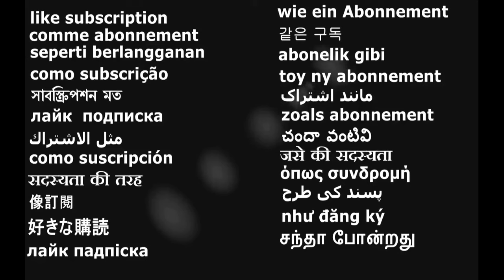South Park: Phone Destroyer™ Брось вызов Картману, Кенни, Стэну и Кайлу и стань...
Именно ради этого момента ты проводил бесчисленные часы за телефоном.
Прими свою судьбу и стань... ВЕЛИКИМ РАЗРУШИТЕЛЕМ МОБИЛ!
South Park Digital Studios представляет новую уникальную игру с боями в реальном времени! Брось вызов Картману, Кенни, Стэну и Кайлу в мобильной потасовке!

В South Park: Phone Destroyer™ тебя ждут знакомые персонажи и фирменный юмор «Южного парка», динамичные стратегические схватки в реальном времени, PvP-бои и коллекционные карточки. Остросюжетный микс, достойный лучшего чили от Картмана!
Собери идеальную команду из ковбоев, волшебников, киборгов и прочих бойцов и приготовься побить соперников!

ОСОБЕННОСТИ
- Новое приключение в мире «Южного парка» с участием неожиданных версий знакомых персонажей. Тебя ждут Старина Стэн, Кенни-киборг, Кайл-ниндзеврей, Великий Магистр Картман и многие другие герои!
- Побеждай соперников в PvP-боях в реальном времени.
- Проходи дико смешную одиночную кампанию, сюжет для которой писали творцы South Park Digital Studios.
- Собери и улучши более 80 коллекционных карточек с яркими рисунками.
- Станьте частью команды и улучшите свои колоды, обмениваясь картами с вашими товарищами по команде.
- Сделай своего героя самым стильным на районе.
- Зацени обновление гардероба Рэнди, который постоянно переодевается во что-нибудь пикантное.
- Убей Кенни.